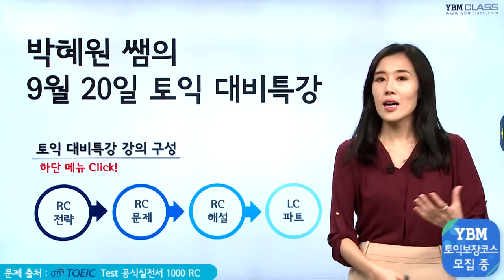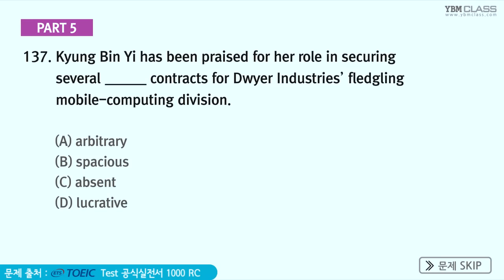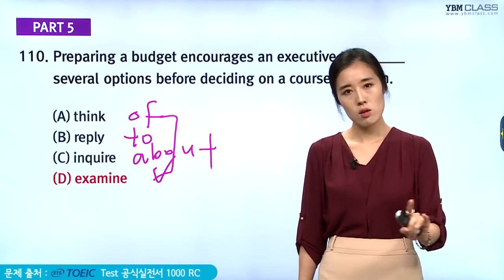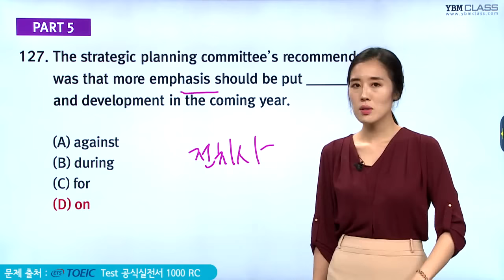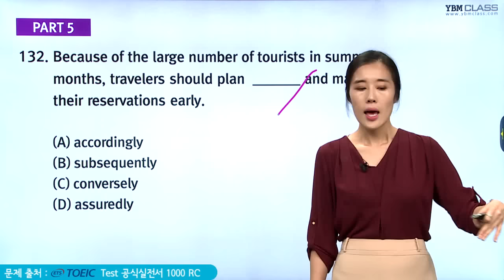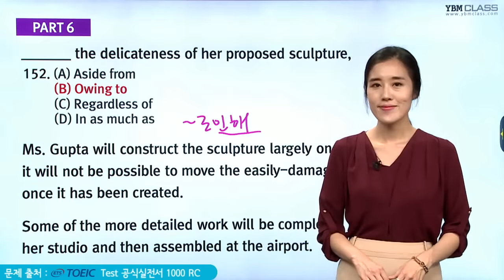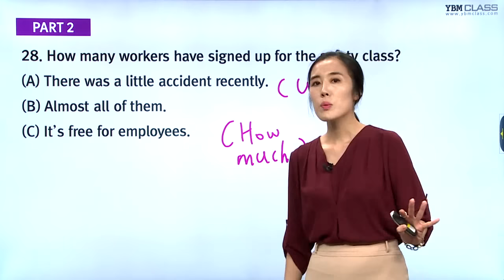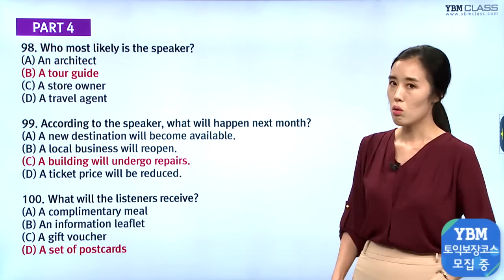[YBM인강] 2015년 9월 20일 토익대비 무료특강_YBM 박혜원 강사_